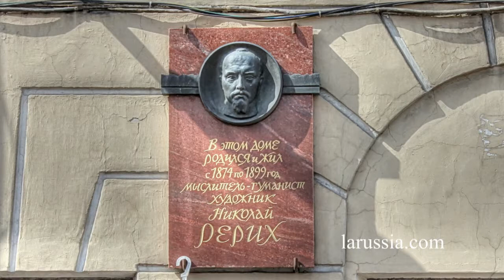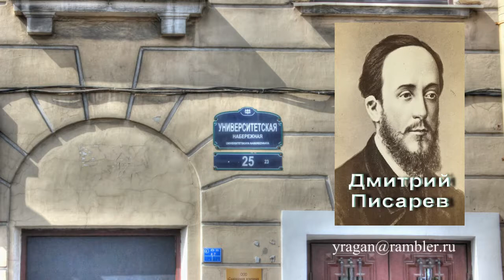Университетская наб., 25 ;Петербург,жил Рерих, путешествуем с Ларуссия